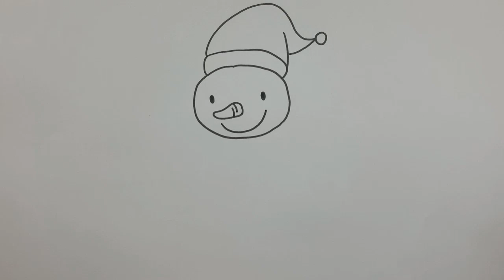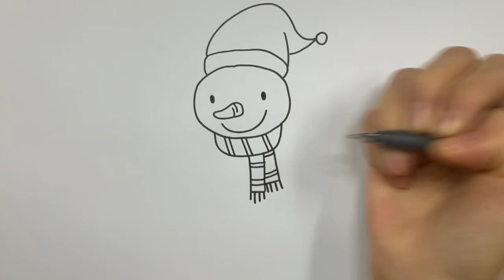눈사람 그리는 방법 _ How to draw a SNOWMAN _ 눈사람 일러스트 도안 _ 간단하게 그리기 _ 따라그리기 _ 미술_ 데일리드로잉 _ dailydrawing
누구나 쉽게 하루에 하나씩 그리는 즐거운 5분!
온가족이 함께 하루에 하나씩 그려보세요.